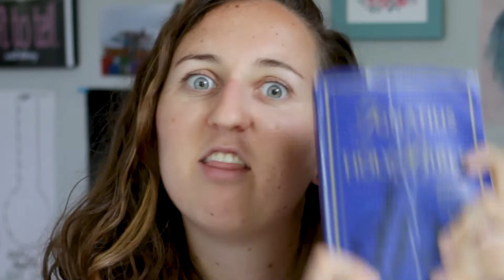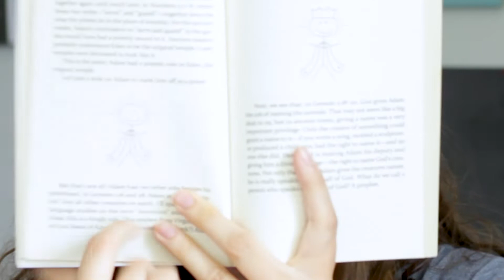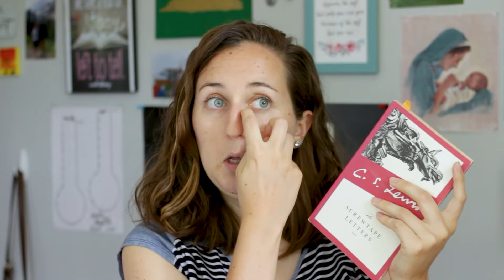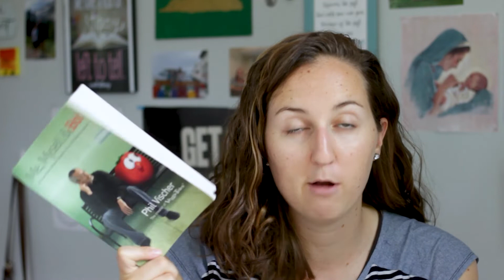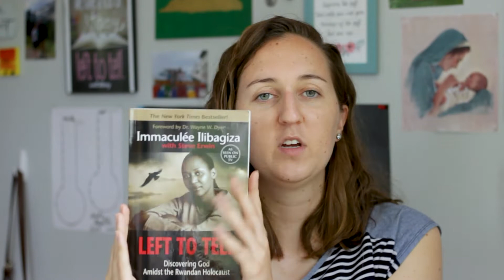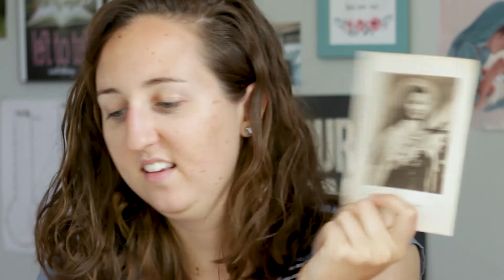Catholic Summer Reading Inspo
We're all supposed to be stayinghome, so why not add some of these spiritual reads to your TBR pile? Kathleen shares eight of her Catholic book faves!

The Books:

"The Bible" by God (Make sure you get a Catholic one for a deal! 7 extra books and orthodoxy!)
"Bible Basics for Catholics" by John Bergsma
"Abandonment To Divine Providence" by Jean Pierre de Caussade
"Me, Myself and Bob" by Phil Vischer
"A Man For Others: Maximilian Kolbe the 'Saint of Auschwitz'" by Patricia Treece
"Left To Tell: Discovering God Amidst The Rwandan Holocaust" by Immaculée Ilibagiza
"Story of a Soul" by St. Thérèse of Lisieux

Find more PrayLikeAGirl